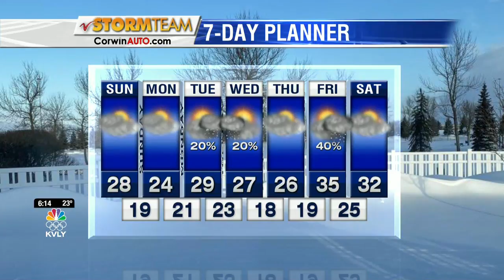Weather 6pm January 25